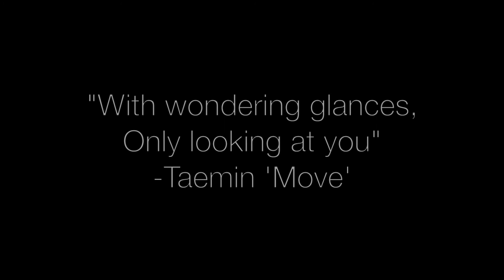Taemin 'Move' |MV Reaction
Hey guys!
So I totally didn't know that Taemin was going to be releasing a new comeback this month, so this caught me by surprise!
But, I absolutely love everything that Taemin does, so I knew I had to do a reaction video!
Let me know if you loved this comeback!
I'll also be doing a full review on this song and his entire album on my blog!
So look out for that!

*all products mentioned are purchased by me and all thoughts are my own*